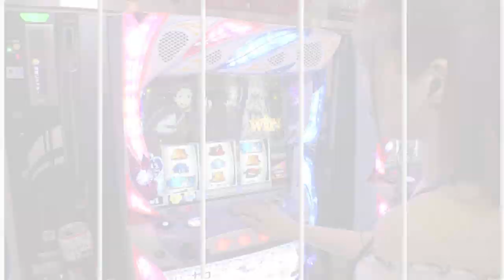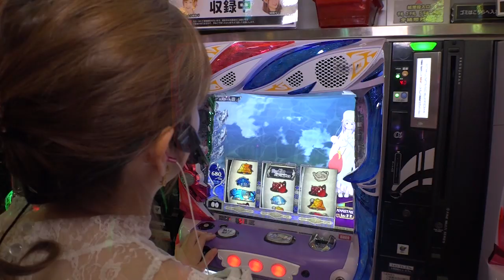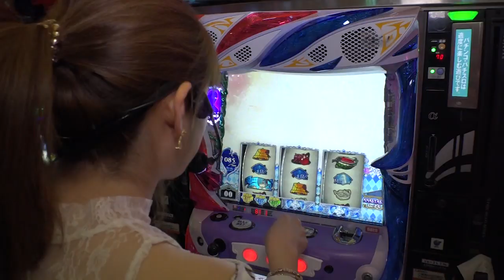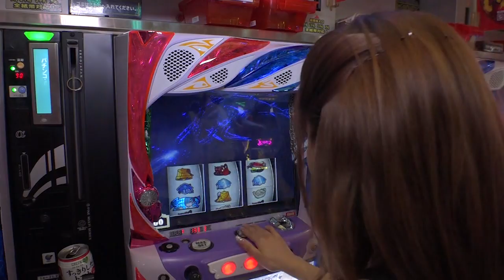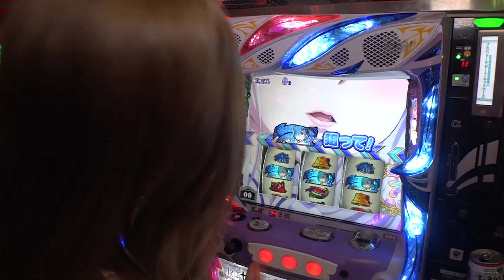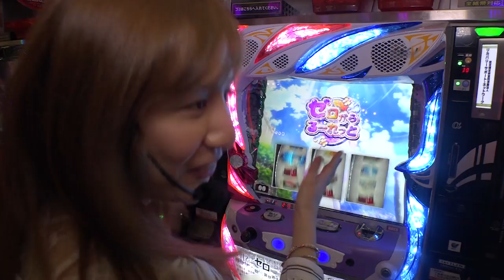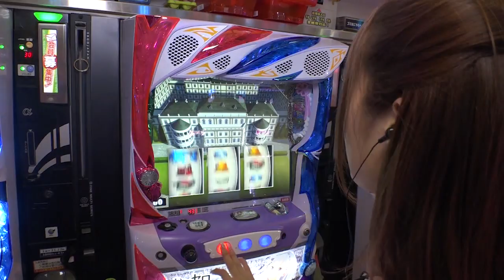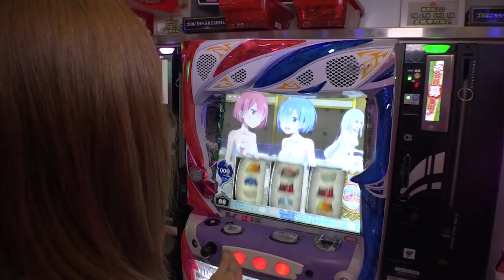カブりこ #05【カブトムシゆかり】【Re:ゼロから始める異世界生活】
リーチエンジェルで活躍する「結城りこ」が
友人の「カブトムシゆかり」とガールズトークしながら
パチンコ・スロット実践をするトークバラエティ番組
ここでしか話さない2人だけの秘密の会話をお楽しみください

出演：カブトムシゆかり・結城りこ
収録店舗：グランドセピア結城店

☆カブトムシゆかり オフィシャルブログ☆